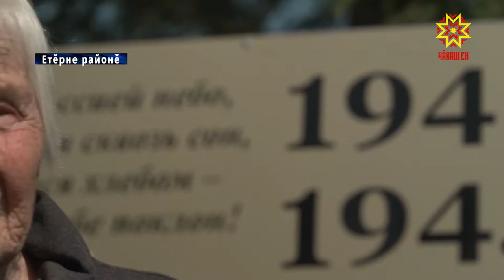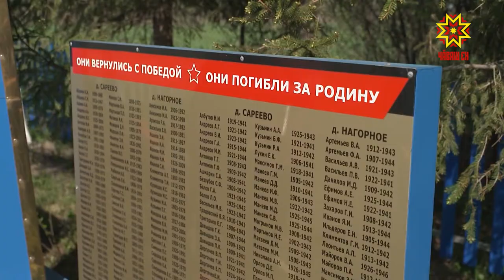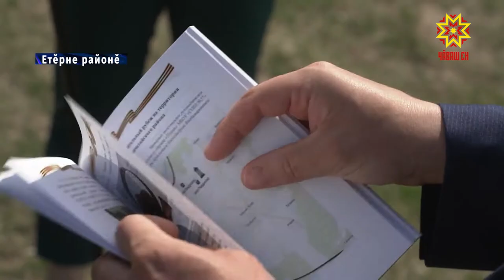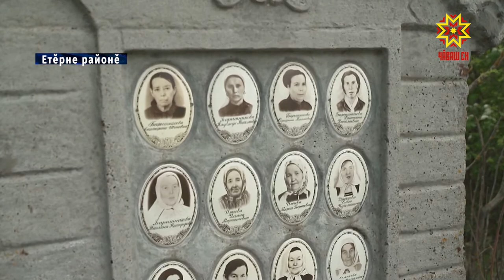Сăр чиккисене кайса курчĕç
Шупашкарти шкулсенче чĕрĕ уроксем ирттересси йăлана кĕнĕ ĕнтĕ, халиччен ачасем хулари музейсене çитсе историе тĕпчетчĕç пулсан, хальхинче вĕсен çул çӳревĕ чылай вăрăмрах пулчĕ. Шупашкарти 1-мĕш гимнази вĕренекенĕсем Сăр чикки иртнĕ вырăнсене çитсе курчĕç. Сăмах май, ку экскурсие республикăри ытти шкулсем те ирттерме пултарĕç, вĕрентекенсене ку ĕçре ятарлă çул çӳрев кĕнеки пулăшĕ. Унпа Надежда Яковлева паллаштарать.